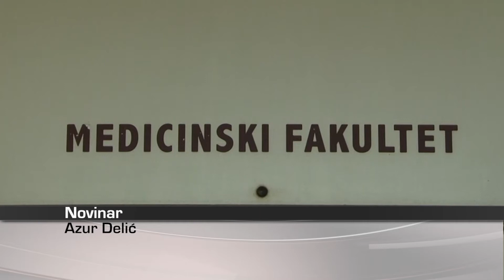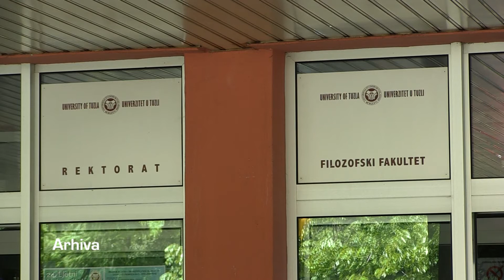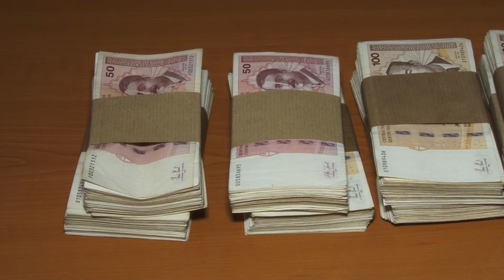Kasni isplata stipendija brojnim studentima: Studenti na grbači roditelja - 09.07.2020.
Pandemija korona virusa negativno je uticala i na visoko obrazovanje, a samim tim i na studentski život. Brojni studenti, osim što nisu imali aprilski rok i praksu, te brojna predavanja, nisu im isplaćene ni studentske stipendije. Detalje ima Azur Delić.